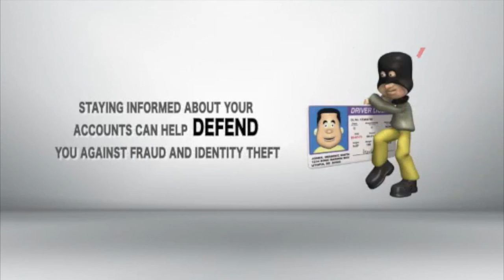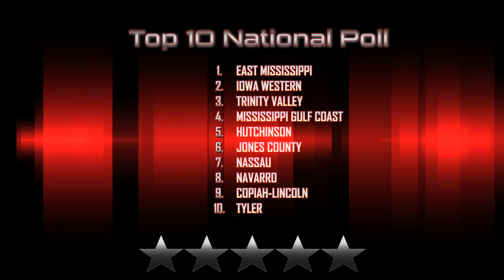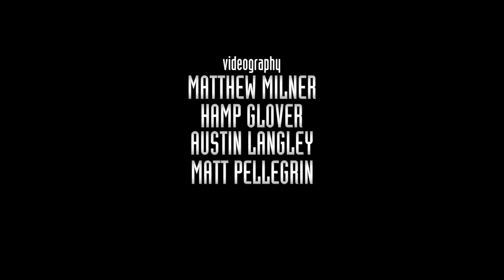Inside The PR1DE: 2014 EMCC Football - Episode 4, "We Can Get Better"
Highlights of the Coahoma game, a feature of the Mighty Lion Band, and a preview of a MACJC North Division contest with Northeast.